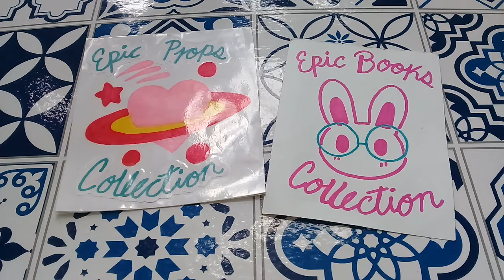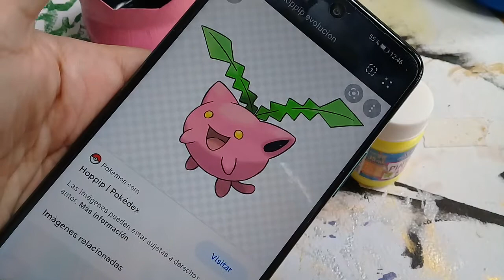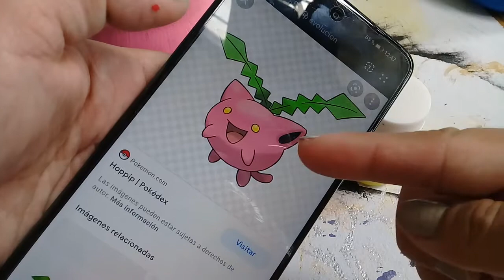[EPC] DIY: maceta de Oddish con materiales reciclados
💖¿Ya conoces mi canal principal?

Materiales:
*Bote de plástico (yo usé de Stax)
*Pintura acrílica
*Pinceles
*Fomi moldeable
*Plantita

IMPORTANTE
SIEMPRE TOMA LAS MEDIDAS DE SEGURIDAD NECESARIAS CUANDO TRABAJES CON MATERIALES FILOSOS, PUNZOCORTANTES, FLAMABLES, CORROSIVOS, SOLVENTES O TÓXICOS.
NO TE PONGAS EN RIESGO INNECESARIO
PIDE AYUDA A UN ADULTO O ABSTENTE DE HACER ESTO EN CASA
(Y SI ERES UN ADULTO, TEN CRITERIO)
TODO LO QUE HAGAS ES BAJO TU PROPIO RIESGO